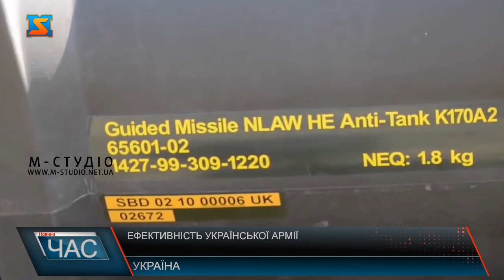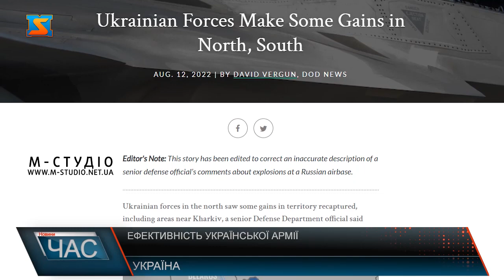Ефективність української армії. Результати навчання військових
Для того щоб ефективно  боротися з окупантами та захищати свою державу - українські військові щодня вдосконалюють свої знання, в екстремальних умовах вивчають військову справу, вчаться працювати з новою технікою, частина з них проходять військовий вишкіл у Великій Британії. Про намір долучитися до програми підготовки українських військових заявляли й інші країни, такі як Швеція, Фінляндія, Данія та Норвегія. У зв’язку з вторгненням РФ до України – нашим військовим прийшлось швидко пристосовуватися та відбивати атаки ворога. На захист країни стали навіть ті, в кого немає військового досвіду. Українські солдати мужньо боронять свою Батьківщину, щодня навчаються військової справи та адаптуються до різних умов. Велика Британія та ряд інших дружніх країн не тільки допомагають нам технікою, але й організовують підвищення рівня знань наших військових. До прикладу, наразі навчаннями українців займається особовий склад полку Королівських Повітряних сил Збройних Сил Великої Британії. На британських полігонах військові з України отримують необхідні навички для того, щоб бути ефективними під час бойових дій. У Сполученому Королівстві наші захисники та захисниці пройдуть "солдатську підготовку". Програма є частиною постійного зобов’язання Сполученого Королівства підтримки України і наразі становить понад 2,3 мільярда фунтів стерлінгів військової допомоги та включає понад 5000 одиниць легкого протитанкового засобу нового покоління NLAW (Next Generation Light Anti-tank Weapon) та реактивних систем залпового вогню M270. Під час програми планують задіяти близько 1050 британських військовослужбовців, підготовка проходить на об’єктах Міністерства оборони Сполученого Королівства. Кожен курс триває кілька тижнів. Така підготовка дасть новобранцям-добровольцям з невеликим військовим досвідом або без нього навички для ефективного ведення бойових дій на передовій. Курс охоплює поводження зі зброєю, першу допомогу на полі бою, польову техніку, тактику патрулювання та право збройних конфліктів. Також уряд Сполученого Королівства оперативно закупив автомати АК для програми навчання, тобто українські солдати зможуть тренуватися зі зброєю, яку вони використовуватимуть на передовій. Країна також надала одяг та спорядження для підтримки українських воїнів у їхньому навчанні та поверненні в Україну. Міністр оборони Великої Британії Бен Уоллес наголосив, що досвід британської армії допоможе Збройним Силам України у боротьбі з російським агресором. До проведення навчань у Великій Британії долучилися й інші міжнародні партнери України – Канада, Швеція, Данія, Норвегія, Фінляндія та Нідерланди. Шведська армія відправить у Велику Британію для навчання українських військових до 120 своїх інструкторів. Фінляндія - близько 20. Данія підтримає навчальний проєкт під керівництвом Великої Британії, залучивши 130 данських військових, і одночасно пропонує навчати українських солдатів у Данії. Тому розпочато діалог з Україною щодо підтримки у навчанні командного складу та підтримки Сил територіальної оборони України», - заявили у Міністерства оборони Данії.  У Міноборони додали, що у 2022 році Данія виділить на проєкт щодо підтримання підготовки українських військових 100 мільйонів данських крон (близько 137 тисяч доларів). Колишній прем‘єр-міністр Великобританії Борис Джонсон раніше відвідав українських військових, які проходять навчання на базі британської армії в Північному Йоркширі та сам потримав зброю, яку ЗСУ отримають від британських друзів. У Північному Йоркширі наразі проходять навчання близько 400 українських військових. Щонайменше двісті українських військовослужбовців наразі вже пройшли навчання із бойового застосування та обслуговування ракетних систем залпового вогню HIMARS, і процес підготовки інших фахівців триває. Про це повідомив на брифінгу за результатами засідання «Рамштайн-4» голова Об’єднаного комітету начальників штабів США генерал Марк Міллі. «Станом на сьогодні ми передали 12 систем HIMARS в Україну. Це частина з понад двох десятків, які Сполучені Штати й наші союзники пообіцяли надати. Крім того, тренування на HIMARS пройшли двісті українців, і ці навчання тривають для багатьох інших», - зауважив генерал. Він наголосив, що ЗСУ ефективно використовують системи HIMARS, завдаючи ударів по російських командних вузлах, логістичній мережі, артилерійських системах та інших цілях. «Ці удари істотно знизили можливості росіян»,- підкреслив Міллі. Він також запевнив, що США, союзники й партнери «продовжать забезпечувати українців озброєнням, якого вони потребують для захисту своєї Батьківщини та протистояння російській агресії».